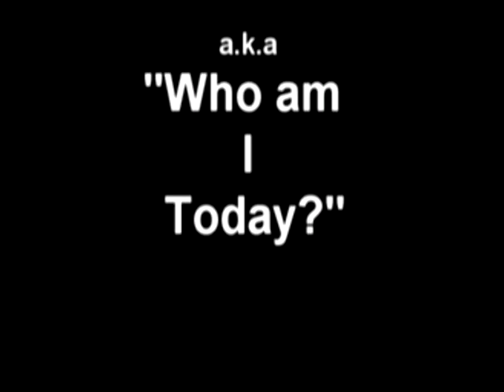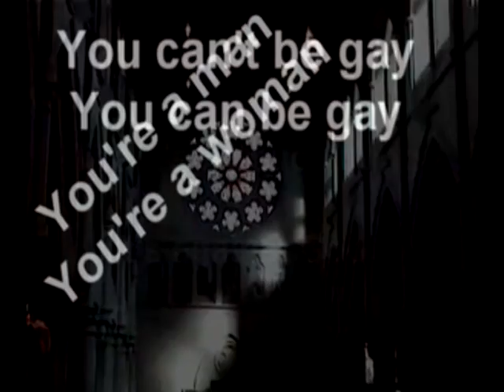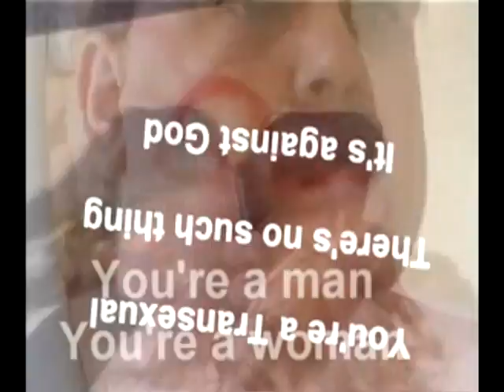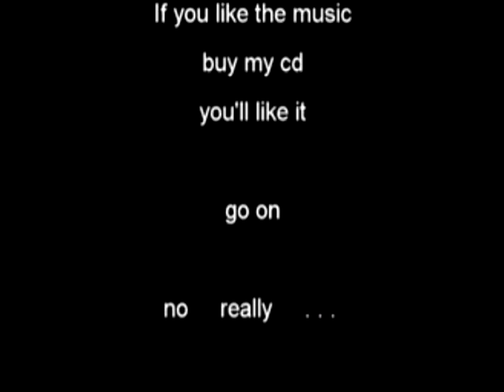Schizophrenia: Labels - Episode 2 2007